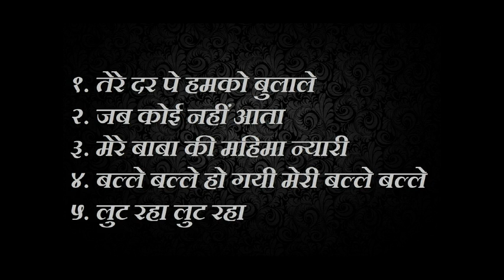Jai Bhomiya Baba - Bhomiya Baba Bhajan (Parody) by Surendra Begani (+91 9831067068)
Bhomiya ji Maharaj hit bhajans by Surendra Begani (kolkata)
Bhajans:
1. Tere dar pe humko bulale
2. Jab koi nahi aata
3. Mere Baba ki Mahima Nyari
4. Balle Balle ho Gayi Meri
5. Lut raha Lut raha Baba ka Khazana